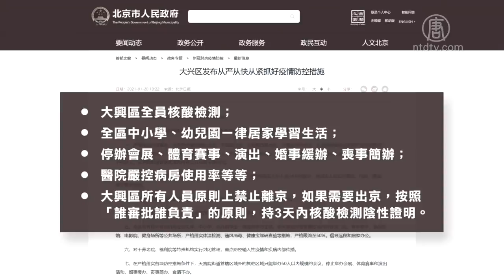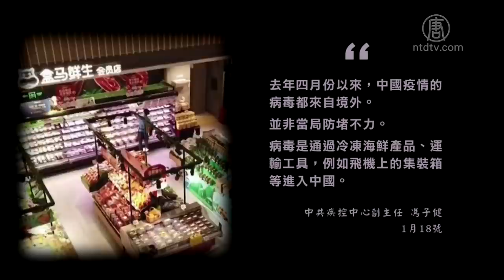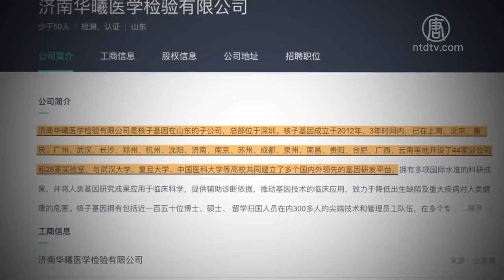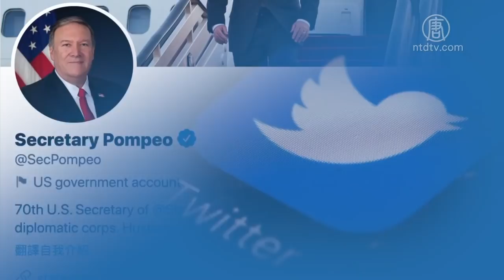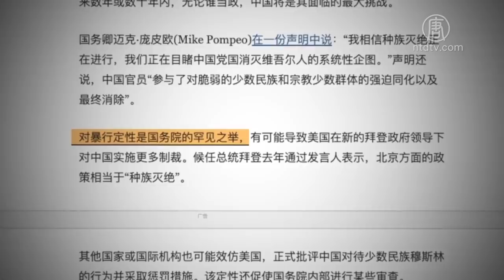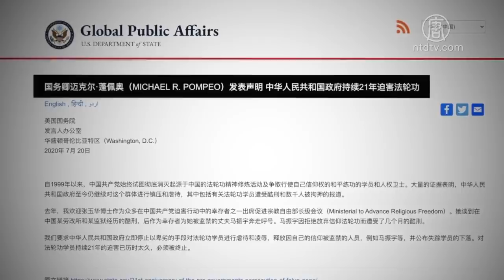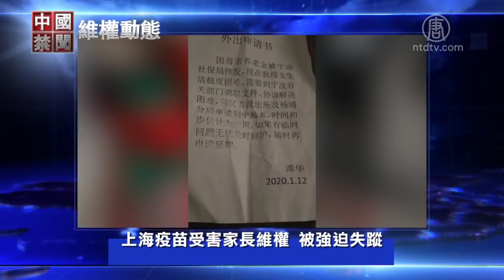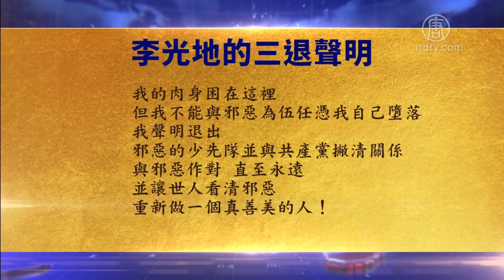【中國禁聞】望奎縣風險升高！惠七鎮5個屯村民拉走隔離；病例持續增多，北京緊張，大興全區禁足；消失近三個月後，馬雲視頻露面；河北核酸檢測造假曝光，涉事機構遍及全國 | 1/20/2021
✍🏻節目要點：
望奎縣風險升高！惠七鎮5個屯村民拉走隔離；
消失近三個月後，馬雲視頻露面
拜登國務卿: 川普對中共強硬是正確的
病例持續增多 北京緊張 大興全區禁足
河北核酸檢測造假曝光 涉事機構遍及全國
蓬佩奧：中共犯下種族滅絕和反人類罪

黑龍江省綏化市望奎縣的中共病毒疫情繼續惡化，1月20號，當地被升級爲高風險地區。有民眾發視頻披露，在望奎縣的惠七鎮，有5個屯的村民在1月19號晚間全部被拉走集中隔離。

大陸電商阿里巴巴創始人馬雲，在從公眾視線消失近三個月後，1月20號在一個公開的視頻中露面。他在標有「1月20日與鄉村教師連線」的視頻中表示，每年臘八節都會舉辦頒獎典禮致敬教師，今年因瘟疫關係，只能透過視訊方式對獲獎的100名鄉村老師表達敬意。視頻中，馬雲沒有提及他目前備受關注的處境，但說「等疫情過去了，我們再見面」。

在美國當選總統拜登宣誓就任前夕，新政府的國務卿提名人布林肯1月19號在參議院聽證會上表示，川普總統對中共採取強硬立場是正確的。同時，他還表示，支持國務卿蓬佩奧認定中共在新疆犯下「種族滅絕」和反人類罪。

河北省和黑龍江省的疫情連日攀升，鄰近的北京格外緊張，出現疫情的大興區已經全區禁足。另外在春運啟動一週前，當局也發佈通知，從海外入境北京要實施14+7+7的隔離，國內中高風險區人員嚴格控制進京。北京對新一輪的中共肺炎疫情顯示出異常緊張。

新一波中共病毒疫情持續擴散，各地紛紛勒令全員進行核酸檢測。日前在疫情重災區的河北省，曝出核酸檢測造假醜聞，而涉事的檢測機構業務遍布全國。引發人們擔憂。

就在川普政府任期屆滿的前一天，美國國務卿蓬佩奧週二正式發表聲明說，川普政府已經認定，中共當局因在新疆鎮壓維吾爾族，和其他穆斯林等少數民族，已犯下了「種族滅絕和反人類罪」。外界認為，國務院的這項行動，是向問責中共和正義邁出重要一步，也可能會促使下屆政府進一步制裁中共。